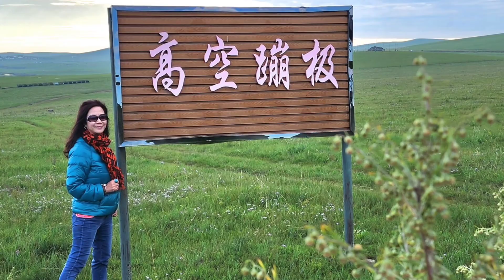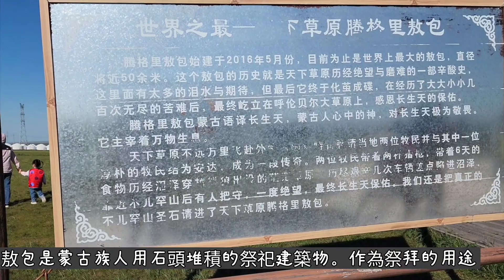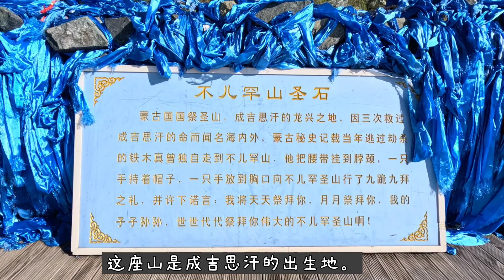2023 8 24 呼倫貝爾大草原放風箏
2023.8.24 旅遊第四天早上，感受走進內蒙古呼倫貝爾大草原放風箏，在綠悠悠的大草地上奔跑放風箏，享受大草原帶給我們快樂難忘的時段🌻🍀🍁🍃🍂